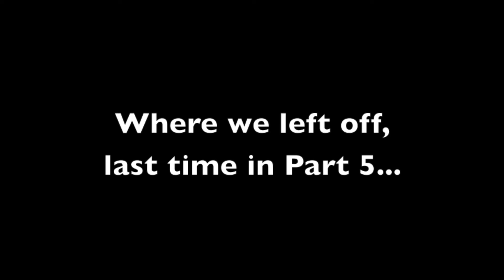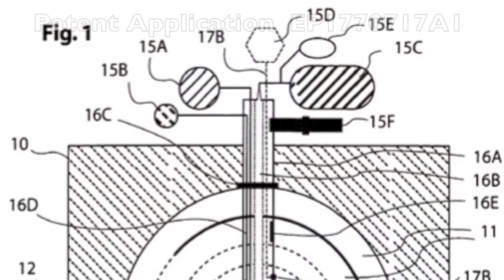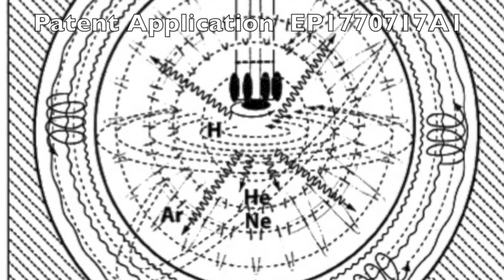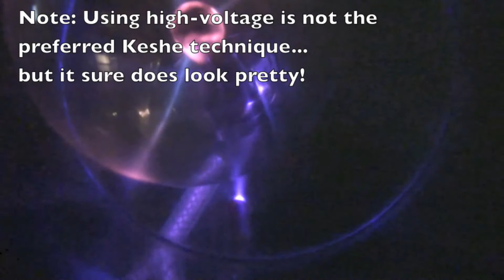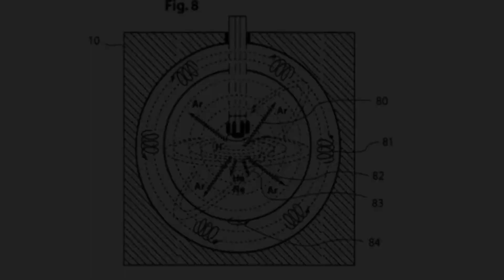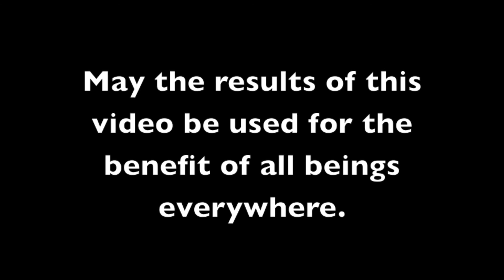Part 6 - Keshe Foundation First Public Teaching Workshop March 5th 2013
"With a system like that, you can create enough energy to run your lab."
- MT Keshe

This Part 6 with Mr Keshe and MrfixitRick's Plasma Reactor Group, discusses the process of matter formation from plasma, and various health aspects. Keshe responds to MrfixitRick's display of various vacuum chambers and possible reactors.

MrfixitRick demonstrates high-voltage as a fun way to learn more about the nature of plasma, but also realizes it is not the correct method of activating a Keshe plasma reactor!

Mr Keshe addresses a question asked by group member Paul, "What kind of experiments can we do, to work more towards the Keshe technology?"